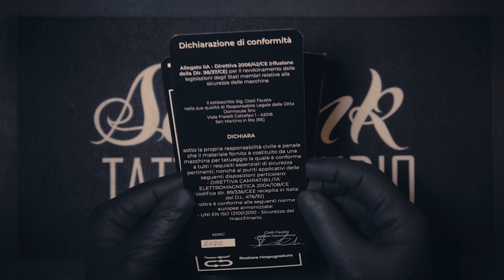TEZLA Wireless Tattoo Pen by Dynamic Review ( Recensione )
Oggi andiamo a vedere la penna per tatuare Tezla

Tezla è la prima macchina wireless di Dynamic by Dormouse

Tezla è la macchinetta per tatuaggi wireless di casa Dynamic Tattoo Machines.
Con Tezla puoi dire addio a tutti i cavi, pedali ed alimentatori vari. Ti basta inserire la cartuccia ed iniziare a tatuare!
Tezla non ha pile ricaricabili né batterie smontabili. Va semplicemente messa in carica come uno smartphone.
Ha un’autonomia di 5-8 ore ed un tempo massimo di ricarica di 3 ore. Può essere utilizzata anche mentre è in carica.
Tezla è coperta da 1 anno di garanzia Dormouse.

👉 CORSO TATUAGGIO ONLINE:
Per voi che mi seguite e volete iniziare a tatuare ho voluto creare qualcosa che avrei tanto voluto io quando decisi di iniziare a tatuare.
Il corso ti insegnerà a tatuare anche se parti da zero!!
Il mio corso per diventare tatuatore resterà in pre-ordine per un mese circa e potete trovarlo qua